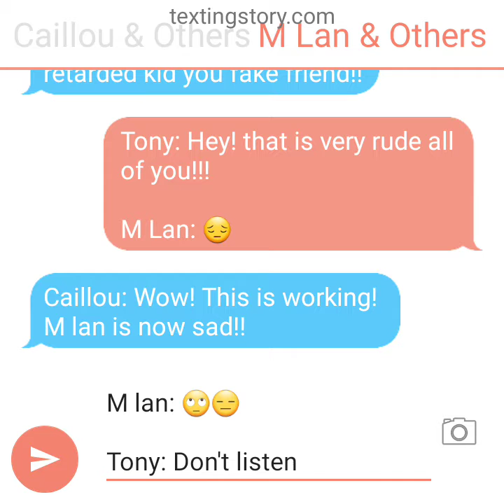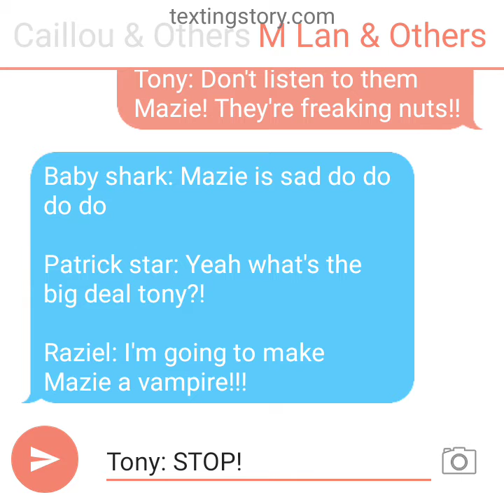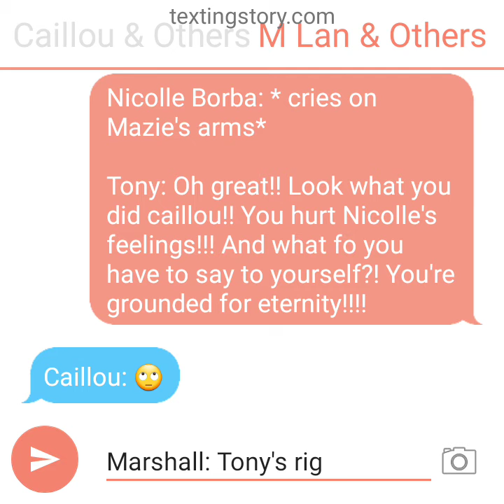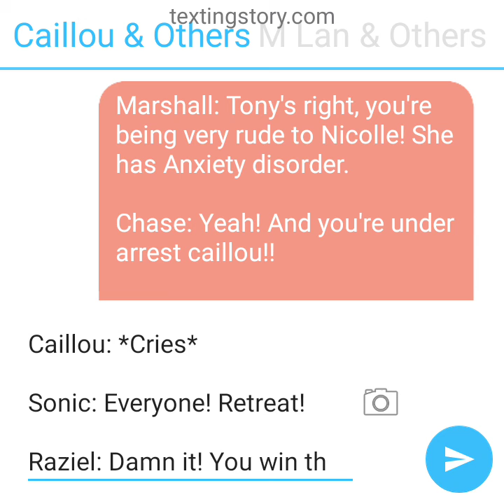Me & my gang V.S. caillou and others *Desc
is not feeling well about her subscribers keeping unsubscribeing her channel so this video is requested by her and I hope you love it , also Nicole Borba please my apologies for this video is you getting make fun of I'm very sorry I don't think you're bad I always think you're awesome and funny So just letting you know...😇😌🙏🏻